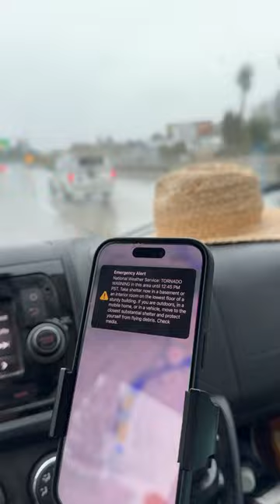Driving Our Van to Mexico in a Tornado🌪️😰🚐